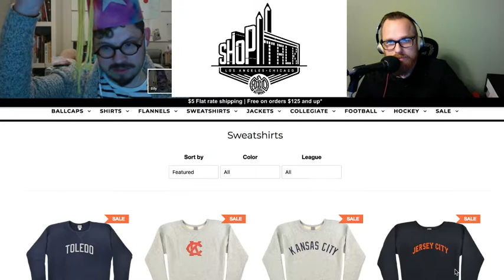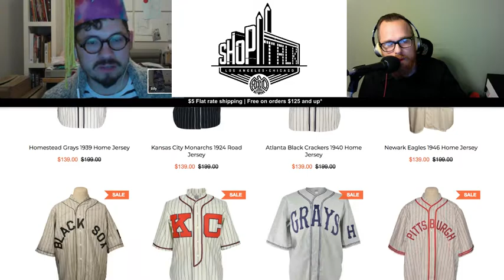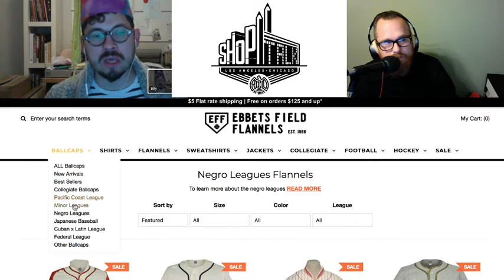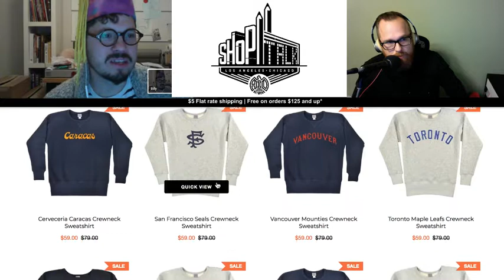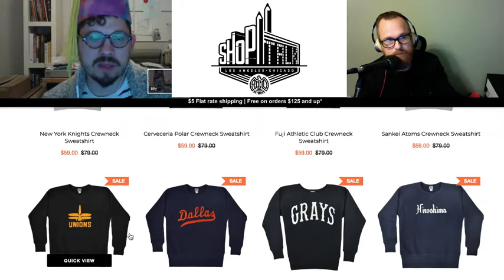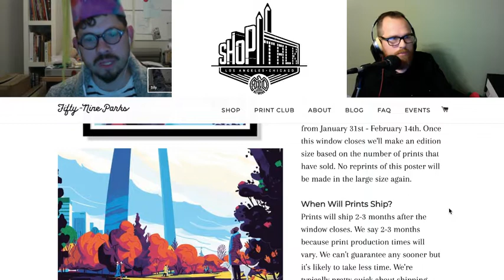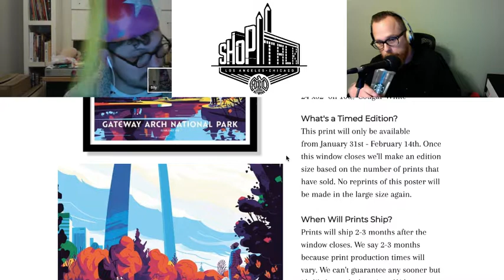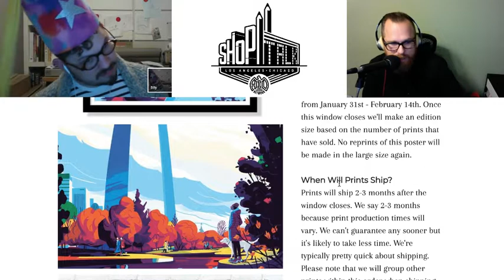Hey That's Cool with Billy - Ebbets Field Flannels, Illustrator Steve Scott & The Outsiders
Watch Mark & Billy record Shop Talk, fight it out and then learn to agree on what's cool! Listen to Shop Talk next week on Adventures In Design to hear the rest of the episode that's focused on negotiating as a freelancer.